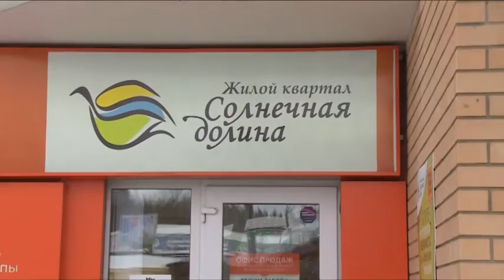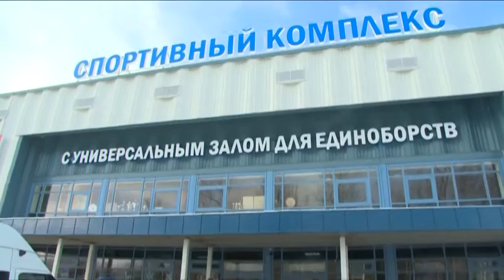Строительный день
Детский сад в деревне Гребнево, жилой квартал «Солнечная долина», КНС «Соколовская». Эти и другие объекты посетил Алексей Валов в рамках еженедельного «строительного дня».